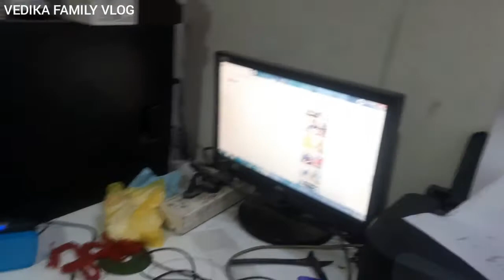itne Dino se vedio kyo nahi aa rahi thi...???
aaj hamne Kafi  Dino ke bad video upload ki.